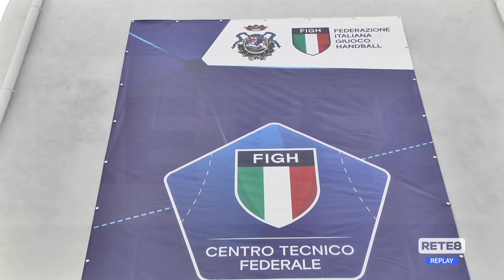Pallamano - A Chieti quattro atleti ucraini